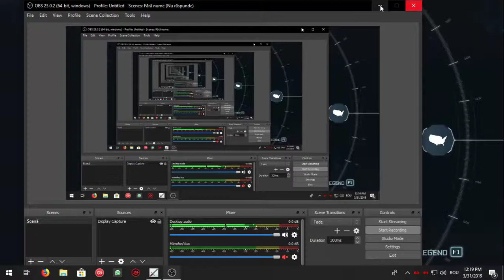I LOVE the new AC3 remaster